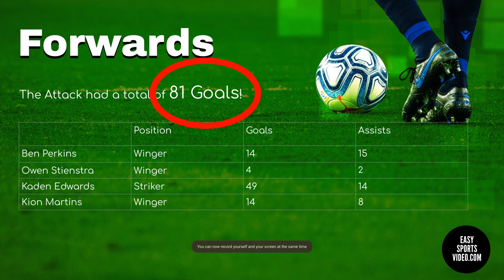KCSG Elite 06 Season Highlights 2022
Kansas City Scott Gallagher Elite 06 Boys team coached by John Myer ended the season 23-9-9. The forwards scored 81 goals, mid-field had 31 assists, and the defense had 18 clean sheets. After winning the US Club Soccer Midwest Regionals in Chicago they went on to compete in Nationals in Denver. Despite a short roster of 13 players, a sustained concussion, and brutal July heat they fought through to the last game but came up short of the championship. Good season, great kids!